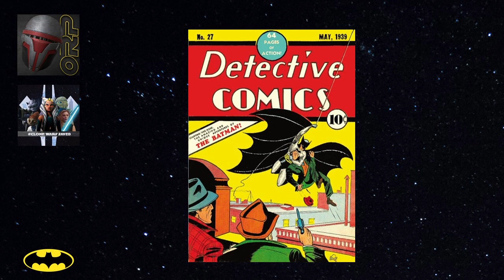KOTOR as Batman Characters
This week we are joined by Clone Wars Saved to dive back into Gotham City and see if we can pick out the parallels between KOTOR, KOTOR 2, and Sequel Trilogy characters, with the characters of the Batman universe! It's a fun episode with some wild takes on our favorite characters!

Our Intro and Outro themes were composed by Alastair Scheuermann